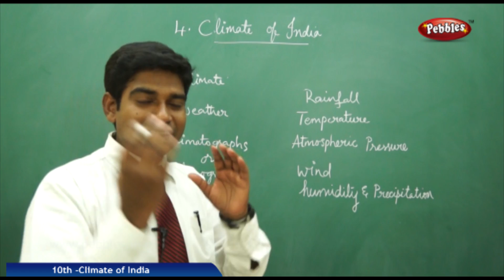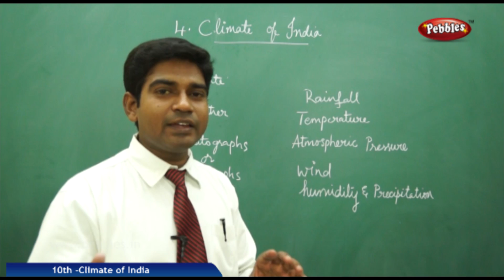Introduction | Climate of India | Social Science |Class 10